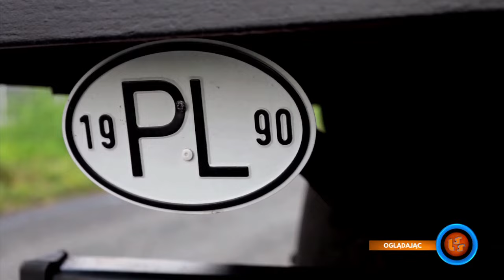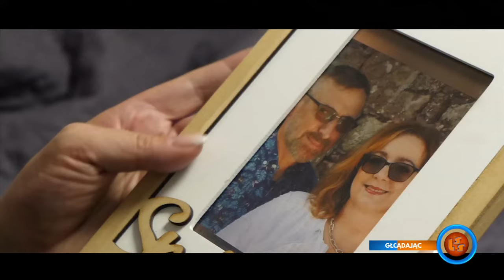Oficjalne Notowanie LSS, 824 cz.2 - 28.01.2024r.